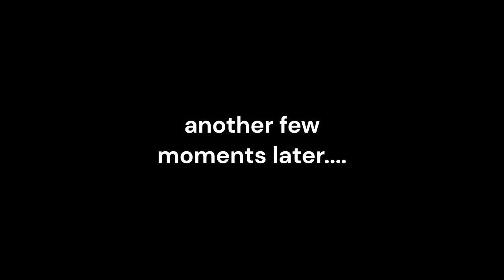life chaos and drama // ep 1: autographs and friends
hello with another sims vid

so uhm. welcome with another trash of mine

and i want to note that in this video the year takes place in 2011